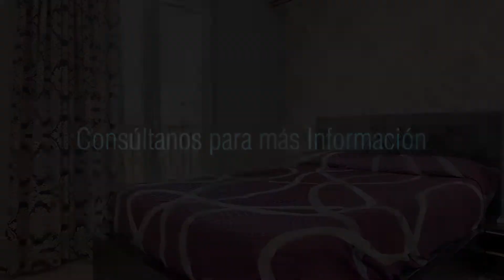Video Calle Cuba Ogijares